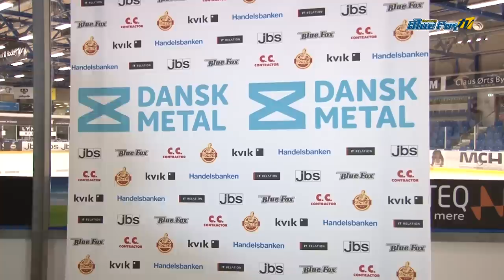21-02-15 interview Petr Kalus